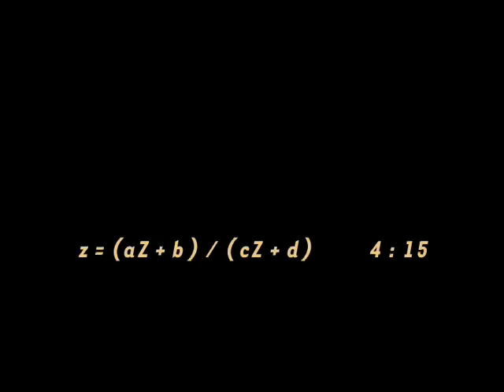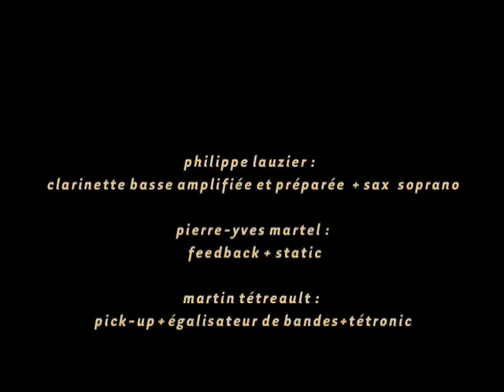LA FORMULE XYZ, (x + yi) i = - y + xi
LA FORMULE XYZ
Pierre-Yves Martel [feedback, static]
Martin Tétreault [pick-up, EQ, tetronic]
Philippe Lauzier [prepared bass clarinet, motorized bells]

Video by Martin Tétreault and Manon Labrecque